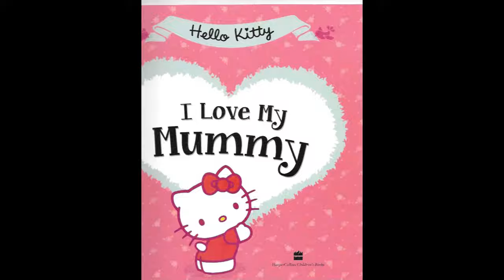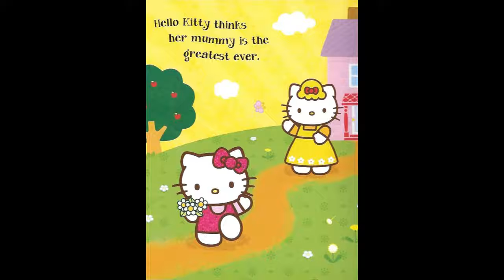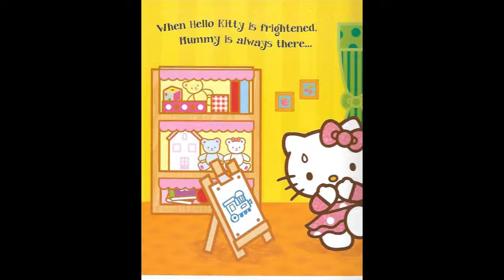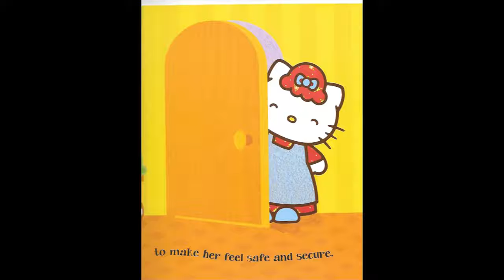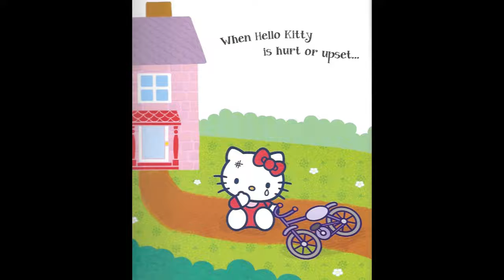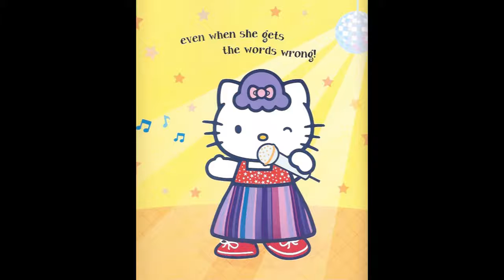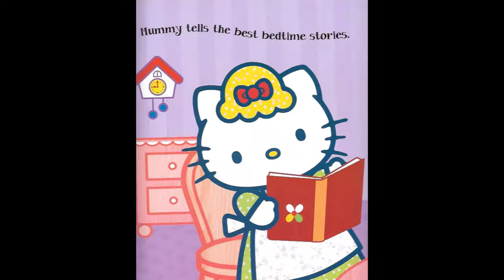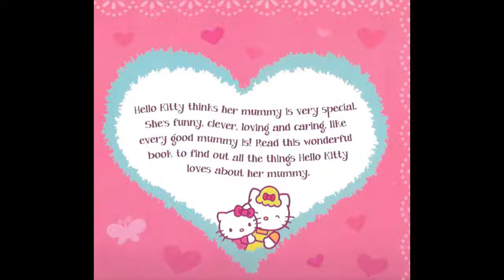ภาษาอังกฤษ สู่สังคม ASEAN EP.18